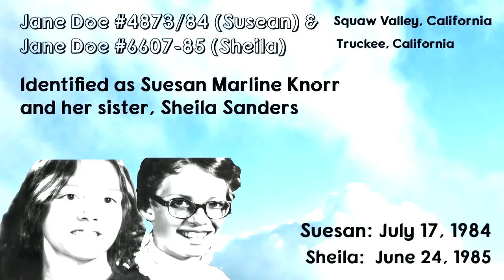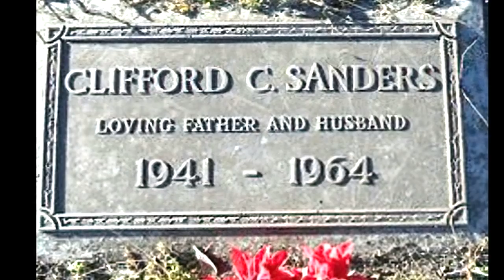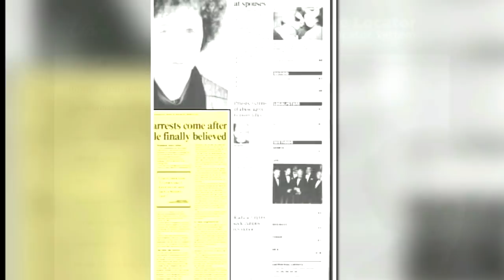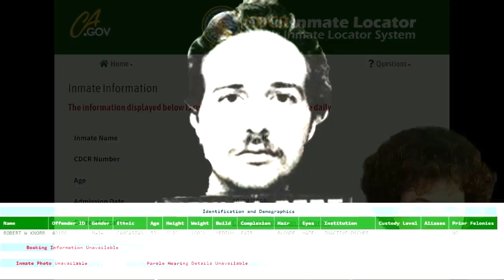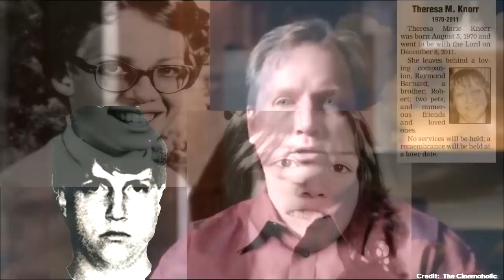Two Jane Does Identified as Sisters and Mother Finally In Prison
Suesan Marline Knorr and her sister Sheila Gay Sanders faced horrific abuse at the hands of their mother, Theresa Knorr. Eventually becoming Jane Does while the Monster Mother was out there living her life, and ruining the lives of the kids she had left.

Follow for videos related to Missing Persons, John Doe, Jane Does, Unsolved, Solved, Serial Killers, Unidentified people, Identified people, Murder for Hire, Disappeared, Cold Cases,real stories, betrayal